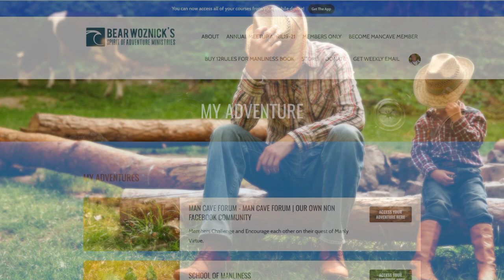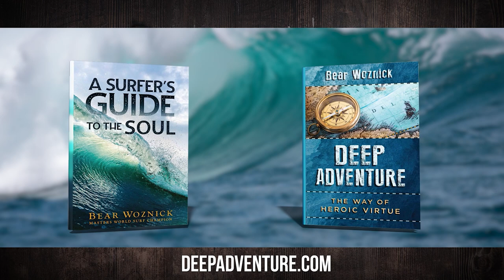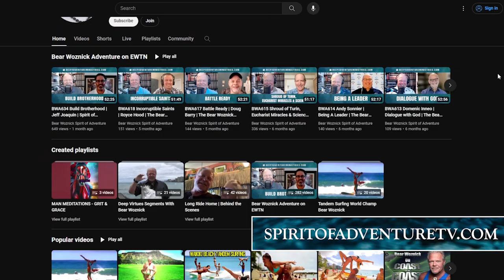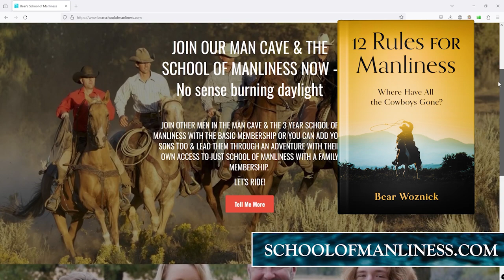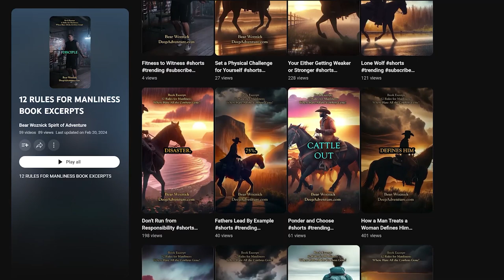Unleashing the Faithful Warrior – Do You Belong in Bear’s Man Cave?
Bear is joined by Dave Fortin & Trace "Big-Guns" Chamberlain in this episode to discuss their journey back to the Church and experience of the profound brotherhood they experience from the Man Cave.